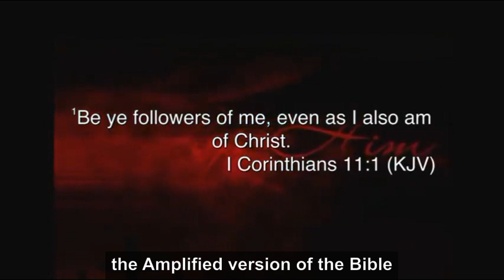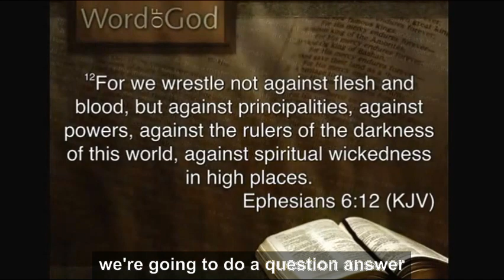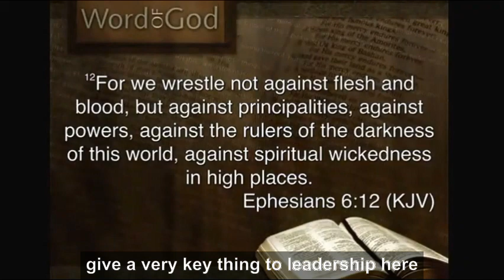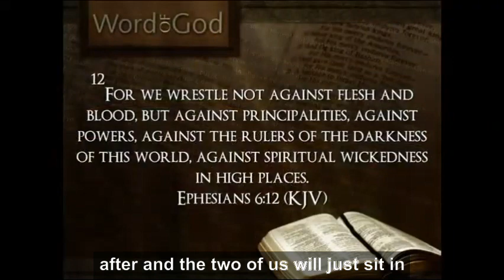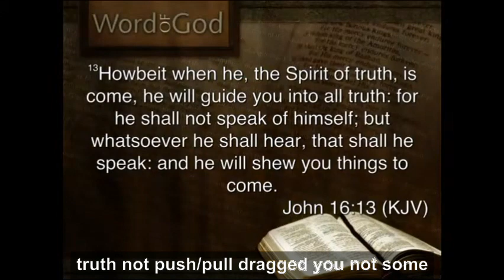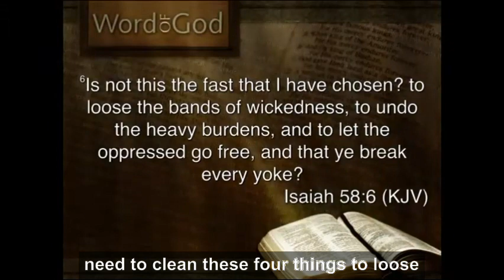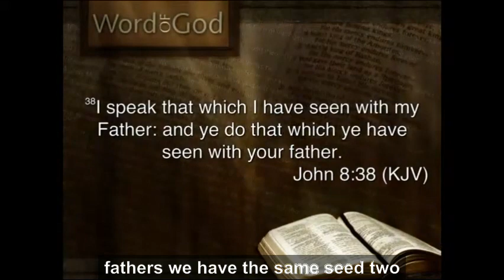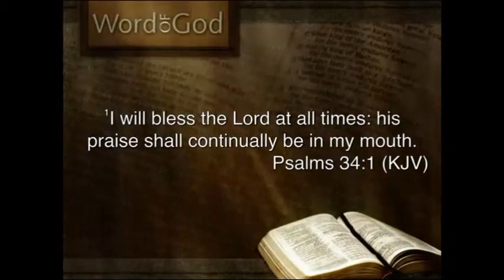Prophetess Ella & Dr. Gerald Jeffers: Leadership Session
Archived Leadership Session with Prophetess Ella & Dr. Gerald Jeffers teaching